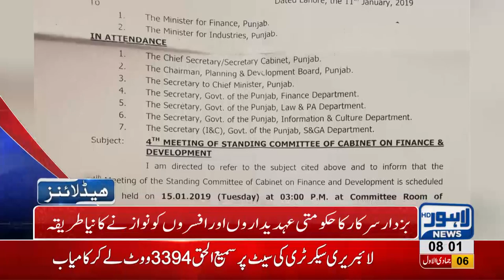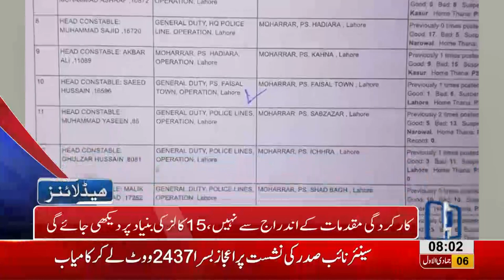08 AM Headlines Lahore News HD – 13th January 2019